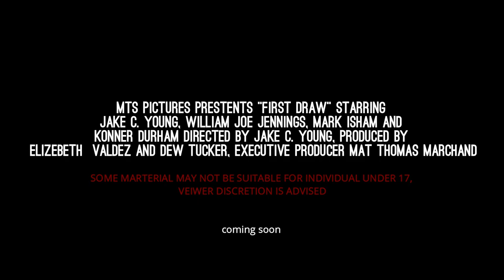James Raven: First Draw - Trailer #3 (2019) Offical Trailer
Check out the official James Raven: First Draw Trailer starring Jake C. Young!

MTS Pictures channel delivers hot new trailers, teasers, and sneak peeks for all the best upcoming movies.